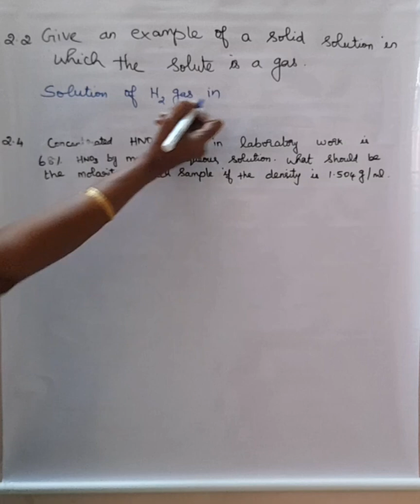Question 1.2 & 1.4||Class 12 ||Chemistry|| Chapter 1 Solutions ||In tamil